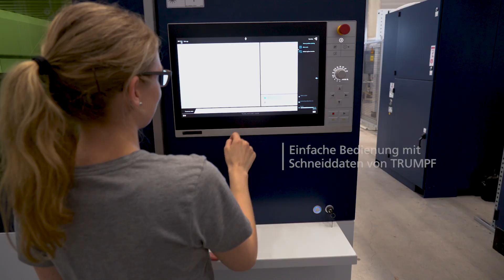TRUMPF Laserschneiden: TruLaser 1030 fiber – Robuste und wirtschaftliche Lasermaschine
Erstklassige TRUMPF Qualität und Expertise mit niedrigem Invest und geringen operativen Kosten – das bekommen Sie mit der 2D-Laserschneidmaschine TruLaser 1030 fiber. Zahlreiche Funktionen unterstützen Sie im Alltag: Der automatische Düsenwechsler und die Ein-Schneidkopf-Strategie halten den Rüstaufwand sowie die Rüstzeiten minimal. TRUMPF Schneiddaten sind schon in der Maschine enthalten, was die Bedienung für alle Materialien und Blechdicken deutlich vereinfacht. Mit dem Festkörperlaser TruDisk schneiden Sie selbst Kupfer mit Stickstoff sicher und hochwertig, sowohl bei Dünn- als auch Dickblech arbeiten Sie prozesssicher und in sehr guter Qualität. Ein nützlicher Helfer ist zudem der Palettenwechsler.